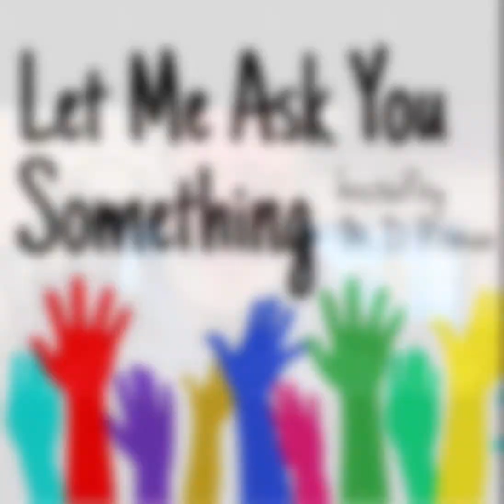Let Me Ask You Something, Anna Williams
This week we talk to Anna Williams, a heart disease survivor. She was first diagnosed with heart disease, which runs in her family, at 24 years old. Then a little more than a decade later, in 2018, she nearly died. And in 2019. And in 2020.
She's truly a miracle.
Help Anna make an impact with the American Heart Association of Georgia. Support Anna's team in the inaugural 2021 Woman of Impact campaign for the American Heart Association of Georgia.
Heart disease is the leading cause of death for men, women, and people of most racial and ethnic groups in the United States.1
One person dies every 36 seconds in the United States from cardiovascular disease.
About 655,000 Americans die from heart disease each year—that’s 1 in every 4 deaths.
Heart disease costs the United States about $219 billion each year from 2014 to 2015. This includes the cost of health care services, medicines, and lost productivity due to death.
Are you at risk?
Learn if you are at risk for heart disease. Take this HeartAware Risk Assessment from The Christ Hospital